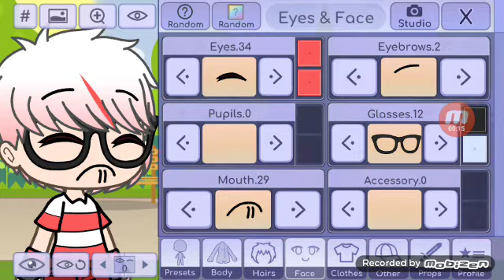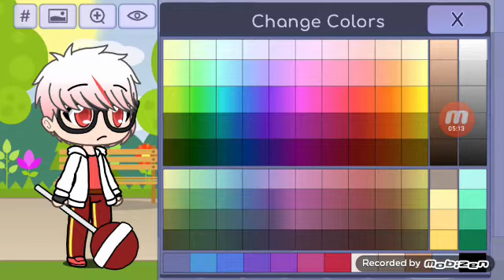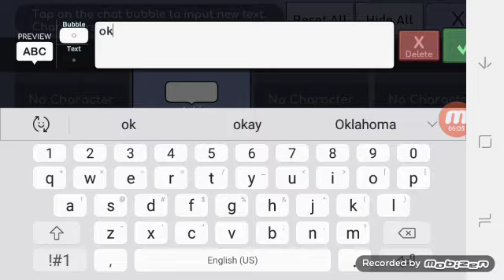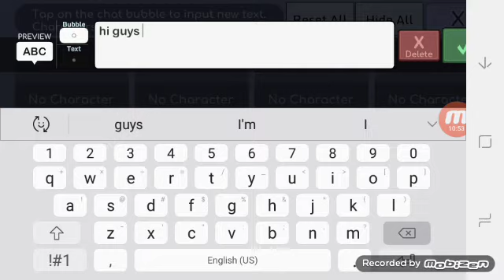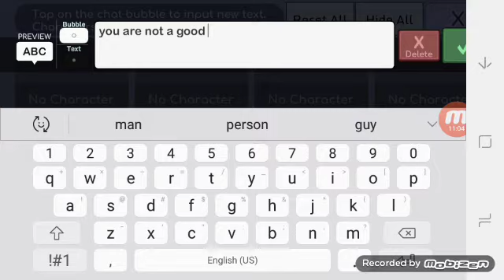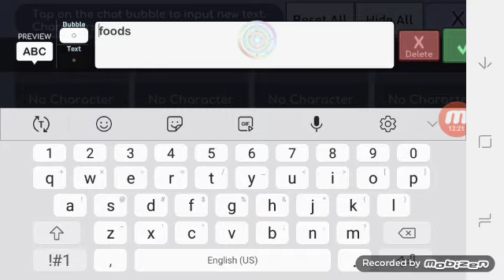Cheap treehouses guy to play fortnite